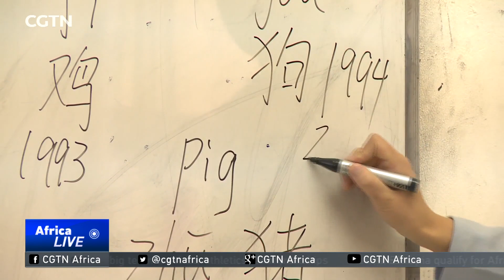Confucius institute in Namibia promotes study of Chinese language, culture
China and Africa have also been promoting cultural ties and people-to-people exchanges. And Confucius Institutes play an important role in that. It's no different in Namibia, where the institute in the capital is promoting the study of Chinese language and culture. CGTN's Jane Kiyo has that story